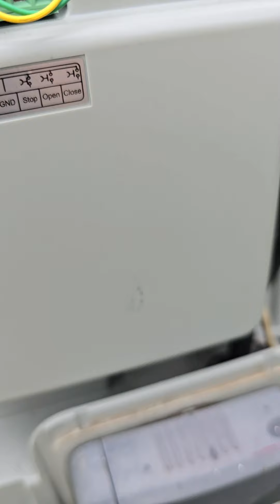สอนต่อรีโมท 433MHz เพิ่มได้ง่ายๆ